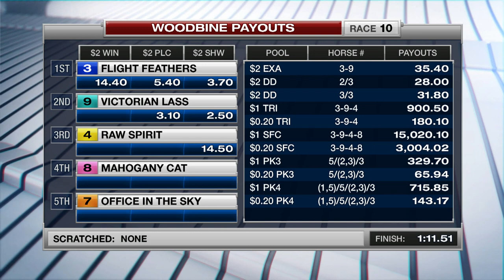Woodbine, Tbred, July 17, 2016 Race 10